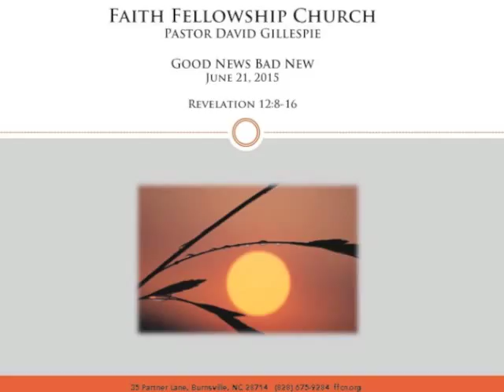Good News Bad News 6.21.15